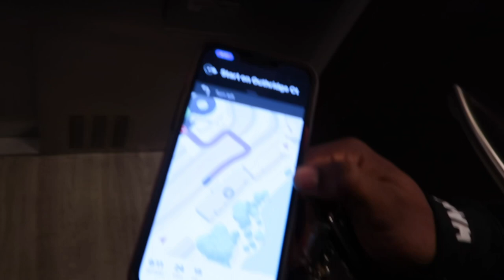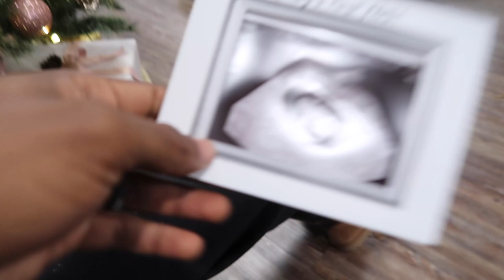OUR FIRST PRENATAL VISIT: vlog 🤍 seeing our baby for the first time